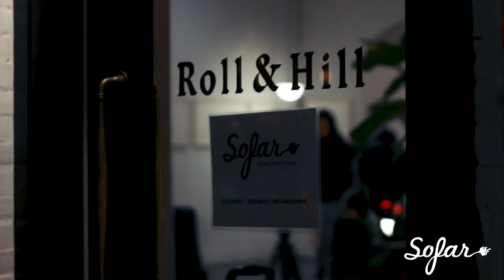Sean Carroll - Slow For Me | Sofar NYC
Sean Carroll performing “Slow For Me” at Sofar NYC on Thursday, December 13, 2018.

Artist: Sean Carroll

Filmed by: Jacob Gonzalez, Rebecca Michelson

Edited by: Sergio Vaccaro

Audio by: Jake Cheriff

This event was hosted by: Roll & Hill: 3 Mercer Street, Ground Floor, New York, NY 10013